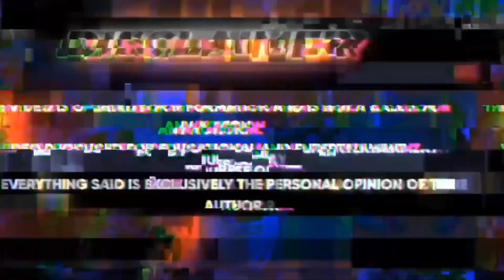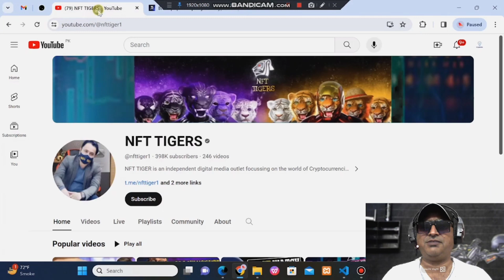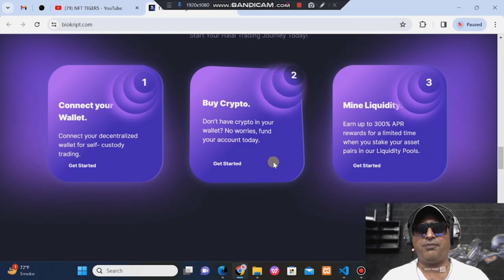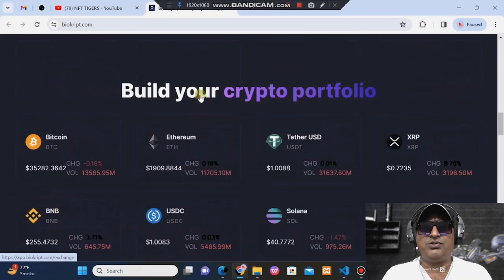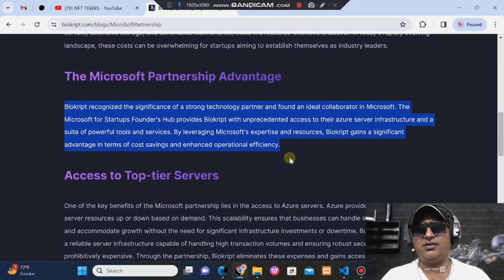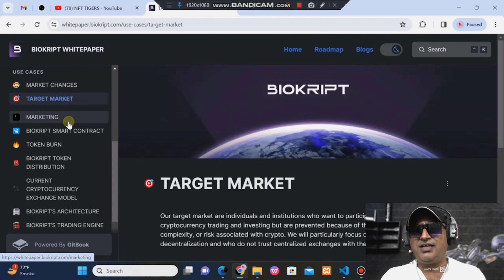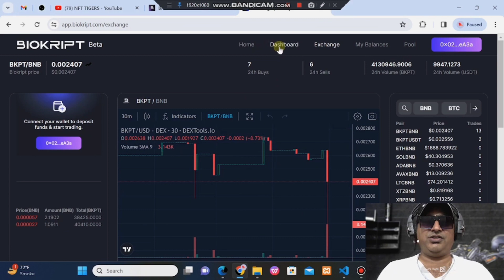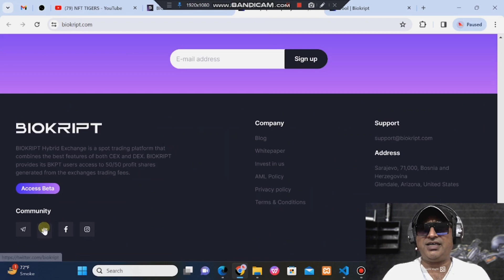WORLD’S First DEFI Shariah-Compliant CRYPTO Exchange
Welcome to my channe NFT TIGERS!! In this video, I'm embarking on a comprehensive deep dive into Biokript, an exciting crypto project that not only encompasses blockchain technology but also offers a unique exchange product. Join me as we explore the core features of Biokript, its exchange, and the potential it holds within the crypto, Web3 DeFi, and blockchain space.

Biokript is a multifaceted crypto project that extends beyond the boundaries of typical blockchain endeavors. In this in-depth review, we'll delve into the heart of Biokript, examining its exchange product and how it integrates within the broader landscape of the crypto market.

In the ever-evolving world of crypto and blockchain technology, Biokript competes with a variety of notable projects and exchanges. We'll explore how Biokript positions itself within this competitive arena, providing a holistic view of its unique offerings and advantages when compared to competitors in the crypto and Web3 space.

Join me on this informative journey as we uncover the potential and exchange features of Biokript, gaining a better understanding of how it fits into the dynamic landscape of Web3 DeFi, blockchain, and crypto trading.

Let's explore the world of Biokript and discover the opportunities it offers for crypto enthusiasts, investors, and those involved in the vibrant blockchain ecosystem!

💥JOIN TELEGRAM GROUP FOR UPCOMING PROJECT